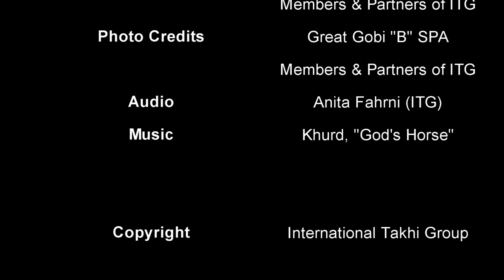The mission of the International Takhi Group (ITG)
Watch our video to learn about ITG's mission to create a future for the wild horse in Mongolia.